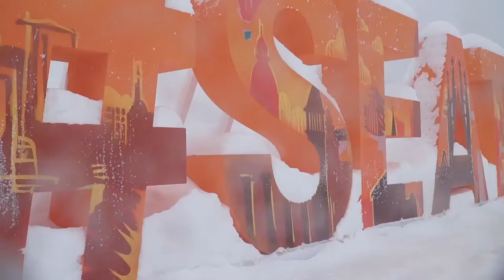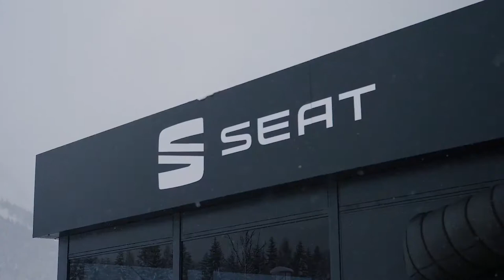2018 NEW Seat Leon ST Cupra in Desire Red Driving Scenes in Snow